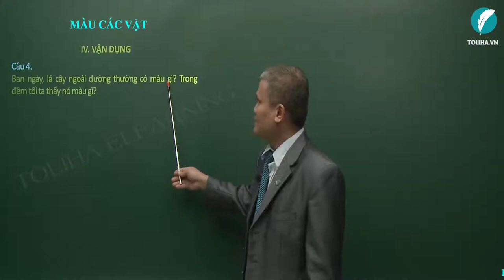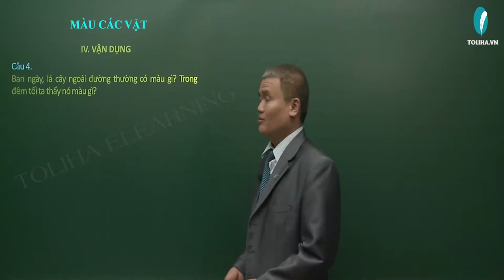Màu các vật - Quang Học - Vật Lí 9 ( ví dụ)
MÀU CÁC VẬT

Lợi ích của khóa học tại TOLIHA.VN:
      Hệ thống đầy đủ các môn từ lớp 3,4,5,6,7,8,9,10,11 và 12

Học mọi lúc, mọi nơi bằng điện thoại, máy tính hoặc tivi. Học đi học lại nhiều lần và củng cố lỗ hổng kiến thức trên lớp. Tiết kiệm thời gian và chi phí.
Bài giảng bám sát chương trình của Bộ giáo dục và đào tạo và có ví dụ minh họa trực quan sinh động. Đội ngũ giáo viên giỏi, uy tín và trách nhiệm, hỗ trợ giải đáp thắc mắc 24/7.
Các khóa học phong phú và đa dạng, ngân hàng bài tập và đề thi chất lượng, có hướng dẫn giải chi tiết. Chương trình phù hợp với tất cả đối tượng học sinh.
       * ĐẶC BIỆT:

- Khối Tiểu học, Trung học cơ sở: Các bài kiểm tra trắc nghiệm cuối tuần, giữa kỳ và cuối kỳ.

- Khối THPT: Bài luyện tập cuối bài, chương, cuộc thi online đánh giá năng lực theo từng giai đoạn. Tại Toliha.vn tổ chức các kỳ thi thử online tốt nghiệp Trung học phổ thông Quốc gia.